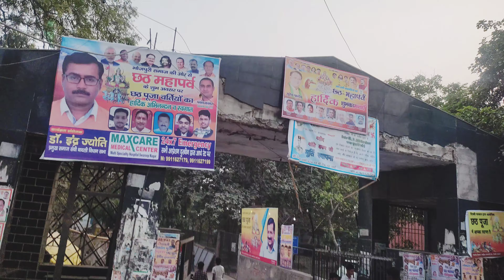भैया दूज पर नहीं जा पाये नानी के घर अचानक से दो दिन बाद जाना पड़ा / छठ पूजा का निमंत्रण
anshu pihu family vlogs